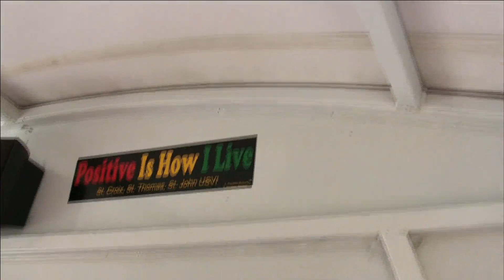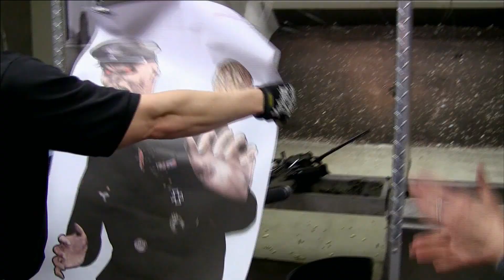Ou rFamily Vacation - Season 1 - Episode 6 - The Ryan Family and The Lockyer Family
The Ryan family is taking their last family vacation before daughter Becky heads off to university. While dad Don, is super laid back and son Michael is shy, mom Donna and Becky are very outgoing. And as it turns out, Becky is quite popular with the young men on the ship. Then the attention turns to the women of the Lockyer family as they head to Las Vegas to live it up single girl style. Mom Veronica has not been on a vacation in 20 years while her daughter Cassandra is nervously boarding a plane for the very first time.